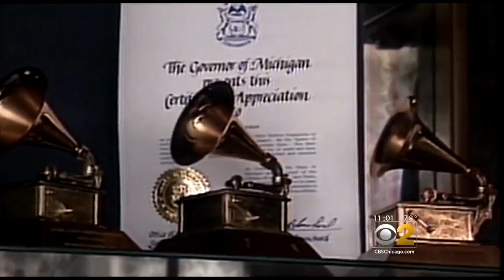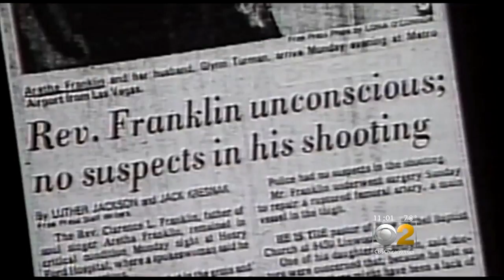Aretha Franklin, The 'Queen Of Soul,' Dead At 76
She sang and lived with soul and style. Aretha Franklin, the "Queen of Soul" died at her home in Detroit on Thursday. Jericka Duncan has a look at her remarkable life.